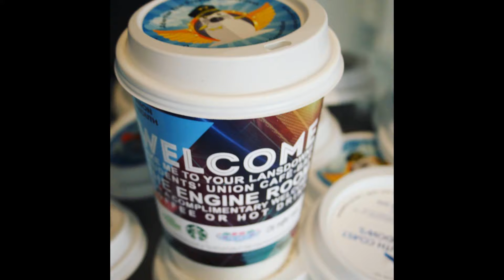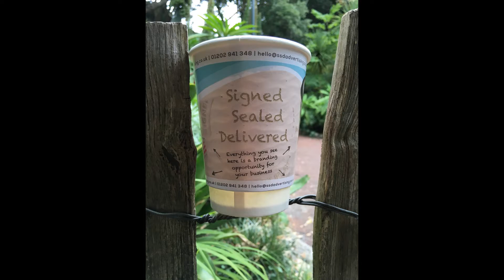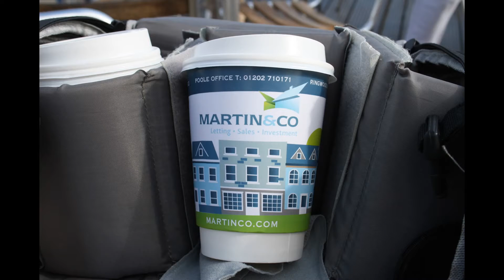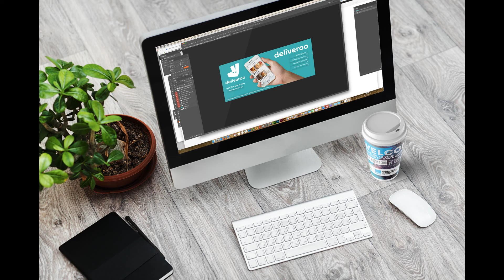SSD Show Case Roll